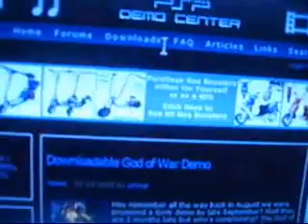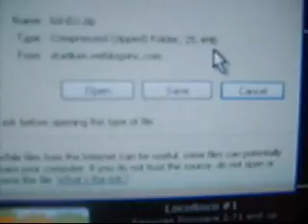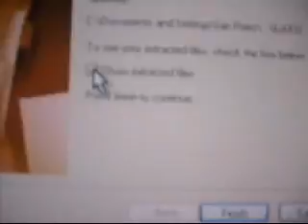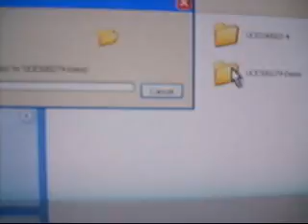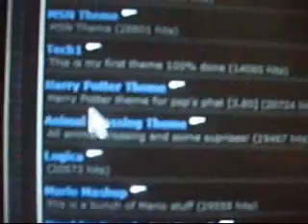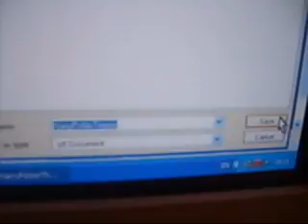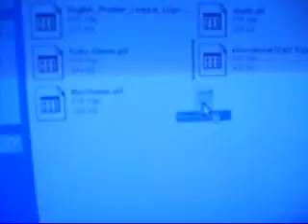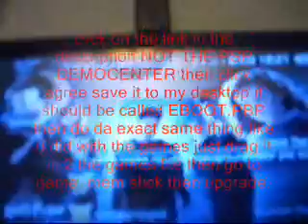how to download free psp demos to your psp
demos is U DO NOT NEED CFW (CUSTOM FIRMWARE)okay you need to upgrade your psp to a higher version.This is the link to the right there is a column with red writing go to the top of the column and press download now.then scroll down and agree. press save and then save it again to my desktop (DO NOT RENAME IT).Now link your psp with the computer and open your psp files, now open psp-GAME now you need to create a folder create it in the game file and name it UPDATE it must be in CAPSLOCK drag the EBOOT.PBP from your desktop in to the UPDATE folder.when you have put it in exit usb mode on the psp, then go to game memory stick, and then it should be there,before you press x make sure your psp battery is over 50%.now press x just agree to everything and start the update this is the update version 3.93.once youve updated your psp watch my video again on how to download free psp demos to your psp, and then you should be done. link for version 4.05